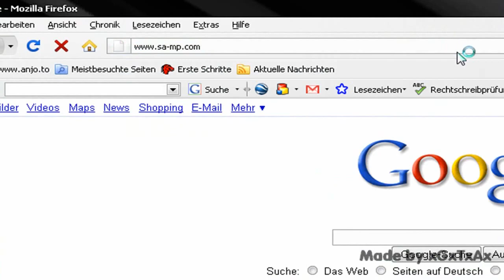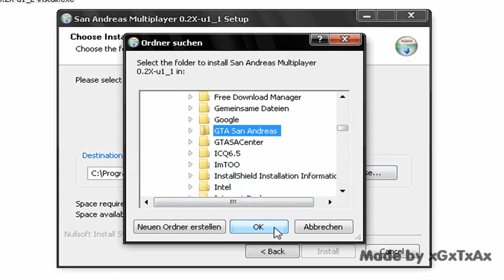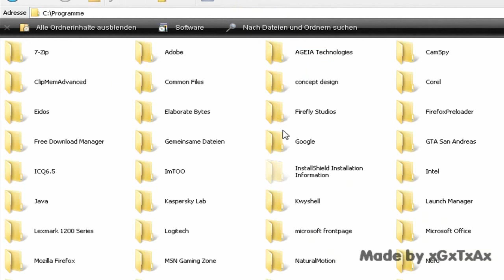How to install GTA San Andreas Multi Player - SAMP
Kurzanleitung

1. Downloade den Installer
2. Installiere SAMP
3. Wähle mit Doppelklick einen Server von "Offical, Internet oder Hosted" aus
4. Klicke auf "Connect" und registriere dich wenn nötig im Server INGAME
5. Have fun !